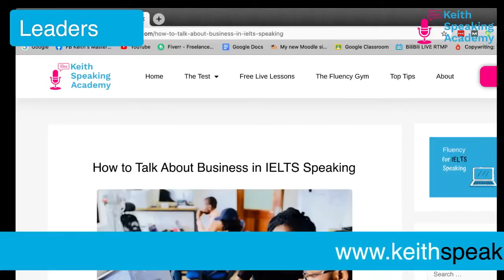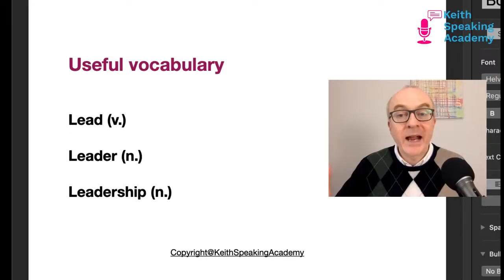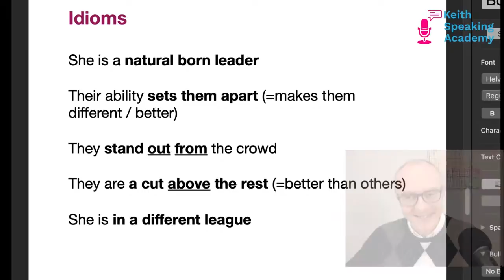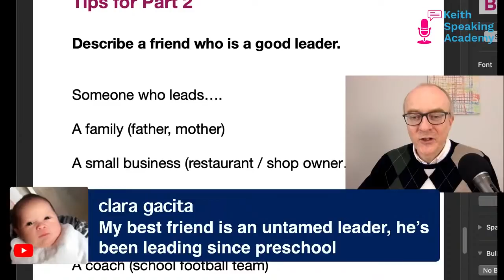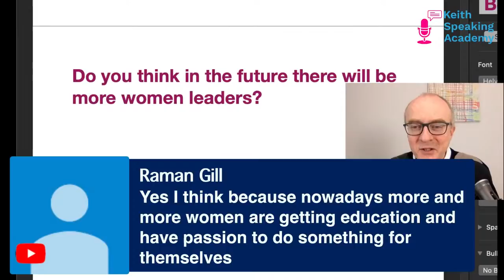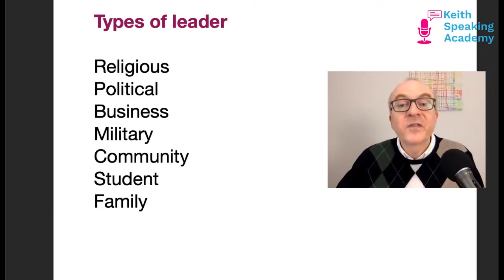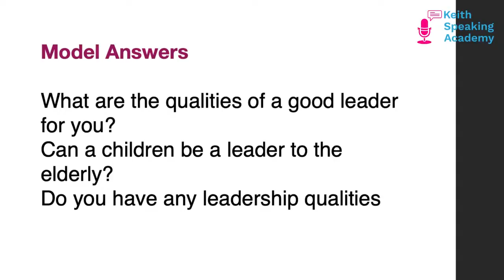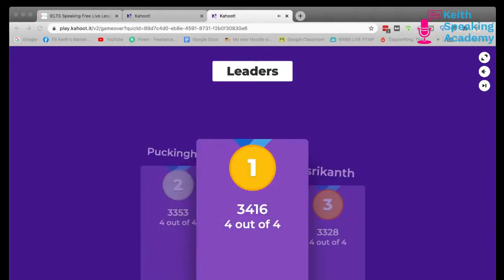IELTS Speaking Practice - Live Lessons on the topic of LEADERS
Welcome to today's live lesson, today we are going to look at the really interesting topic of leaders and leadership. We are going to be looking at vocabulary, idioms, talking about different kinds of leaders, and the kind of questions you might look at in this topic, and how you can answer them. Also some tips for Part 2 and Part 3 of IELTS Speaking.

10:00 am (Spain)
12:00 pm (Moscow, Russia/KSA)
2:00 pm (Pakistan)
2:30 pm (India)
3:00 pm (Bangladesh)
4:00 pm (Vietnam/Thailand)
5:00 pm (Beijing, Taipei, H.K./Philippines)

Do a complete Mock IELTS Test.

For those of you talking the test soon,
smile and good luck!

Keith